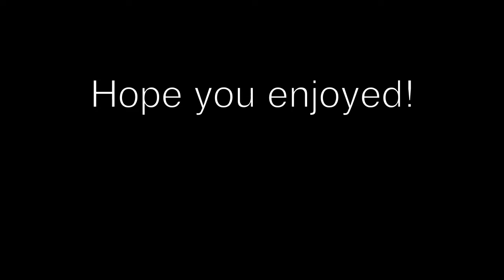FOOLING AROUND IN PLAYGROUND! (FORTNITE BATTLE ROYALE GAMEPLAY)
SORRY FOR THE EAR RAPE!!!
SOON UPLOADS WILL TURN TO WEEKLY